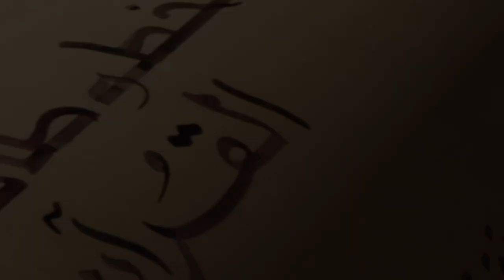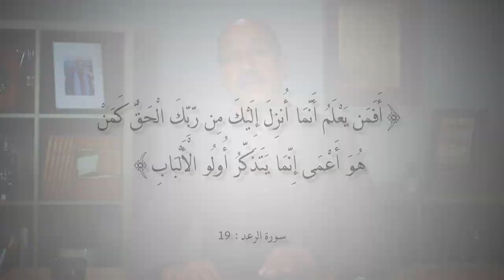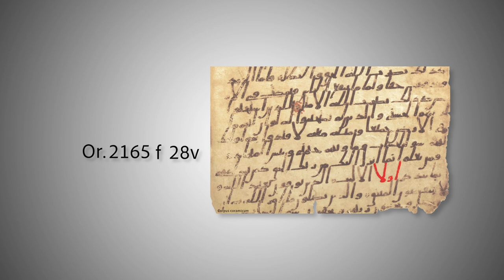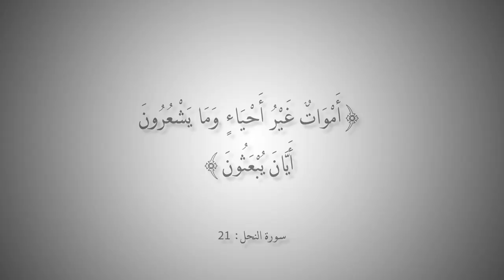التاريخ المبكر للإسلام | الحلقة 80 | النموذج الثالث من أخطاء النساخ في القرآن